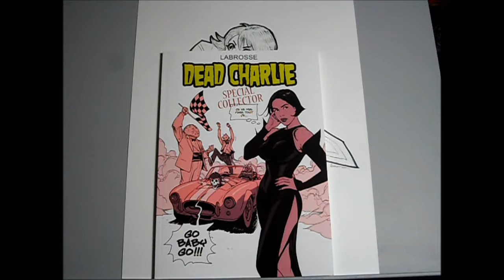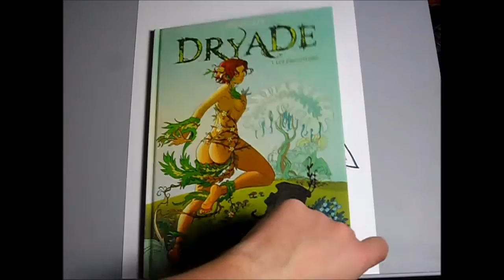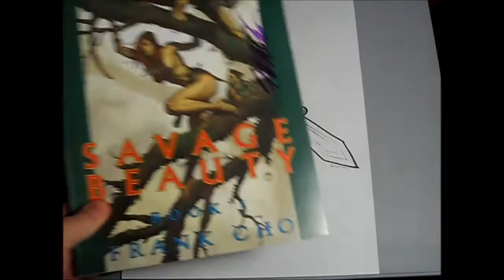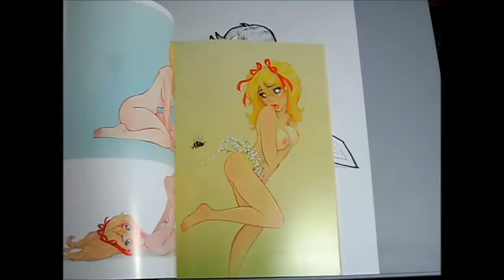French Graphic Novels and Art Books